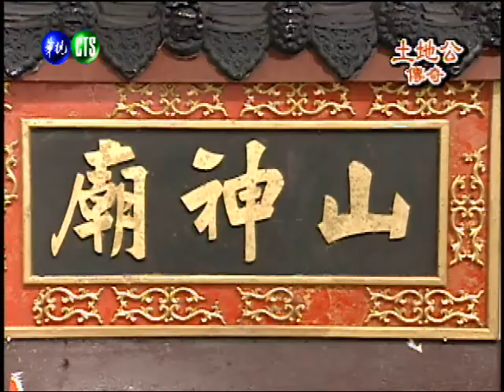雙龍奪珠 EP32 |土地公傳奇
播出內容:閻妃逃出宮去，兆良十分震怒，又發現啟賢暗中勾結朝臣，頒發密詔，上頭更有久尋不獲的開國玉璽，兆良又驚又怒連番逼啟賢交出玉璽，因而出手傷了玉櫻，所幸玉櫻拼死護住胎兒母子均安，閻妃如願的見到了永元皇帝和宋鳳娘，悲愧交集，頓悟前非，宋鳳娘又原諒了閻妃所有過錯，閻妃而是愧疚於心，沒臉再活在世上，只好自我了斷...